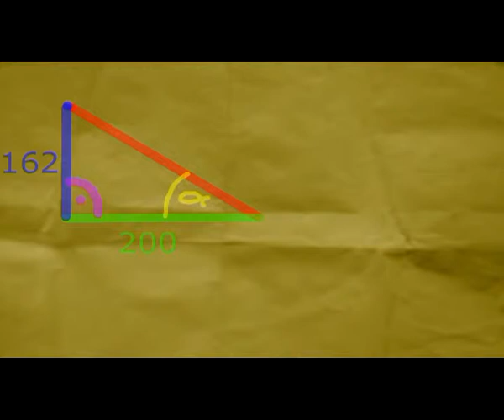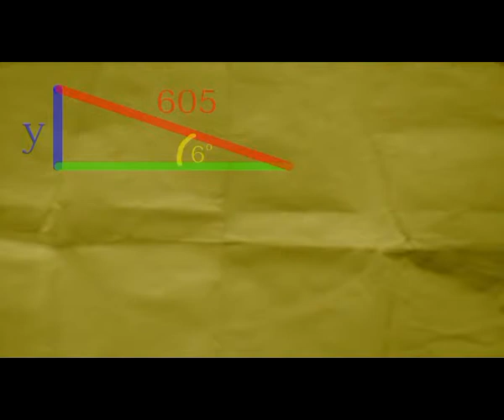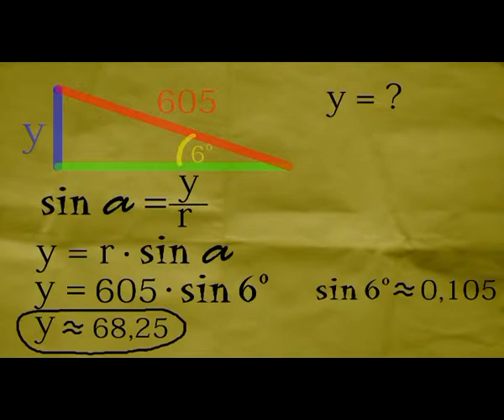Harry Potter i Funkcje Trygonometryczne Kąta Ostrego (5/8)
Jest to parodia "Księcia Półkrwi", więc zaleca się jego wcześniejsze obejrzenie.

Harry postanawia jednak wrócić do Hogwartu na siódmy rok nauki. Tam czekają go mroczne niespodzianki. Okazuje się, że profesor Dumbledore powrócił z zaświatów, ponieważ zapomniał poinformować Harry'ego o najpotężniejszej broni Lorda Voldemorta - wiedzy matematycznej. Przygotowując się do ostatecznego pojedynku ze swym największym wrogiem, chłopiec, który przeżył, poznaje tajniki trygonometrii, najczarniejszej z dziedzin matematyki.

Jest to parodia filmu "Harry Potter i Książę Półkrwi", która jednocześnie uczy trygonometrii. To mój pierwszy tak długi film. I ostatni, dopóki się nie zdobędę większego doświadczenia ;)

Wszystkim aktorom i współrealizatorom dziękuję bardzo za pomoc :)